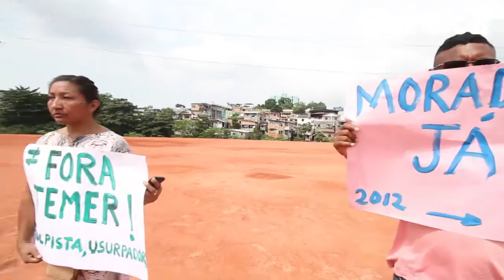Quatro anos do sinistro na comunidade Artur Bernardes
Quatro anos se passaram após o sinistro que ocorreu na comunidade Artur Bernardes, bairro São Jorge, Zona Oeste, que deixou mais de 500 famílias desabrigadas. Para relembrar a data, um grupo de ex-moradores da comunidade, que ainda não receberam a nova moradia realizaram na manhã de ontem um ato simbólico no terreno que abrigava a comunidade. A muda de uma árvore foi plantada bem no centro do terreno enquanto os ex-moradores retiravam os sapatos.